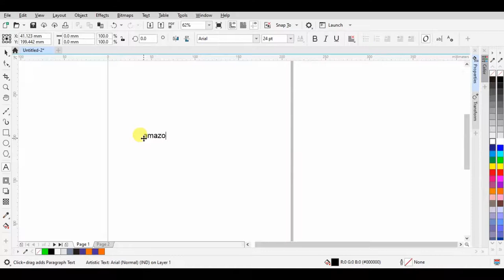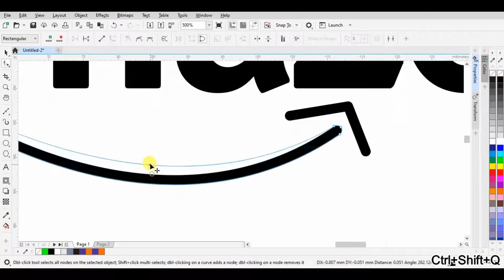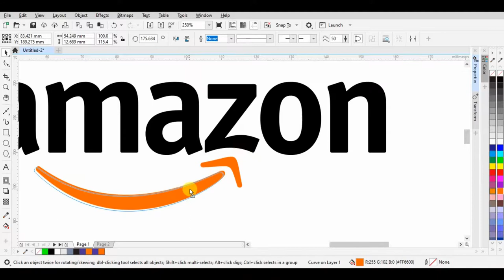A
ini step by step membuat logo amazon